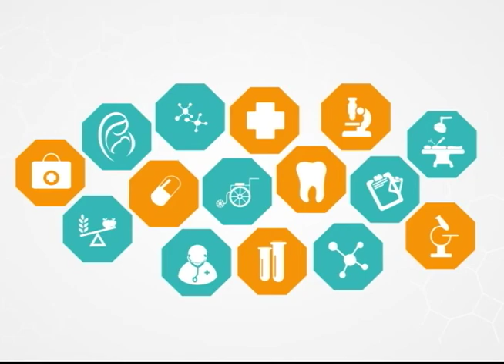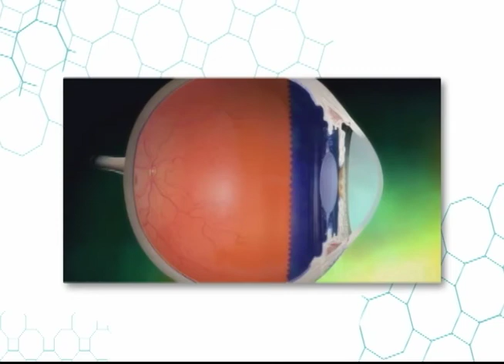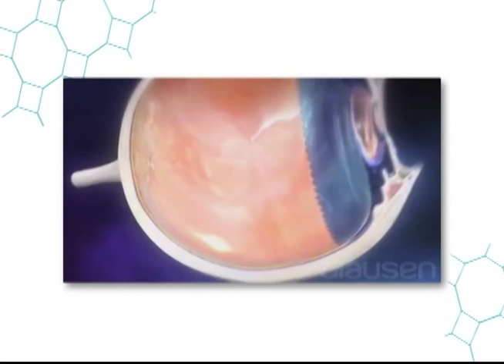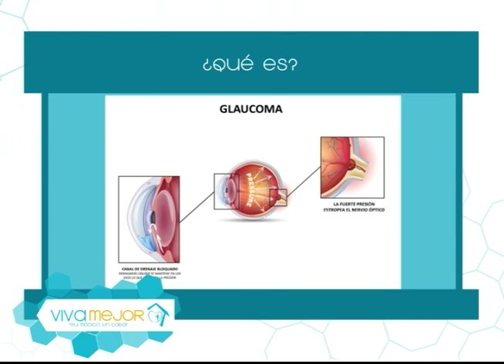¿Qué es el glaucoma? l Viva Mejor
El glaucoma es la primera causa de ceguera irreversible en el mundo... La Dra. Gilda Moncayo jjunto a sus invitados nos conversan del tema y nos brindarán consejos para mantenernos alerta.

Invitados:
DR. JULIO NAVARRETE ORTEGA - OFTALMÓLOGO
DRA. ANA MARÍA BORJA ZAVALA – OFTALMÓLOGA PEDIATRA